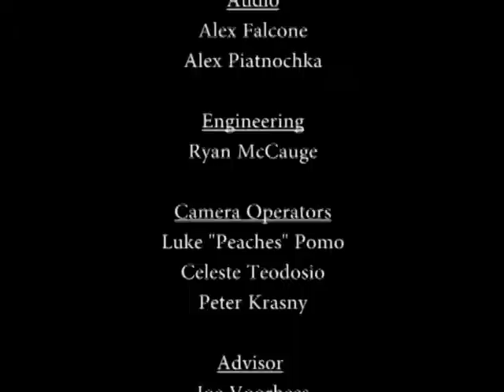Governor Livingston HS Winter Chorus & Orchestra Concert 2012